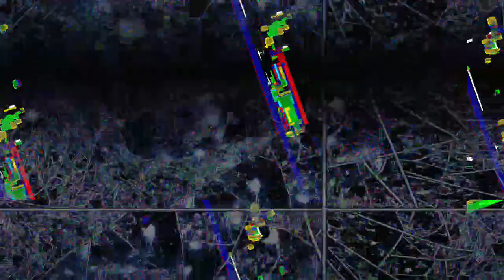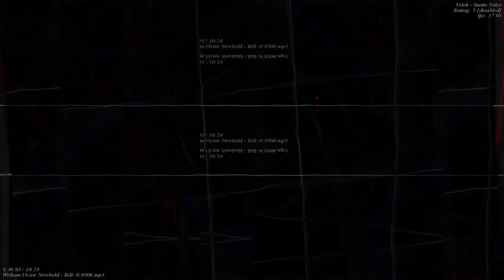[EPILEPSY WARNING] Movie 23 04 21 20h21m51s *Photosensitivity Warning*